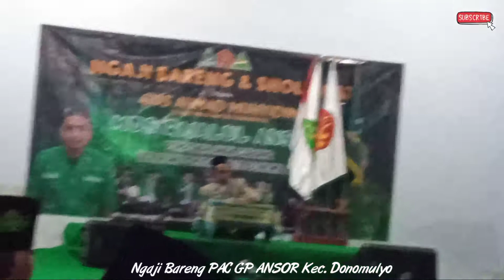Rutinan Ngaji Bareng PAC GP ANSOR Kec. Donomulyo di Pondok Pesantren Miftahul Umum Mentaraman